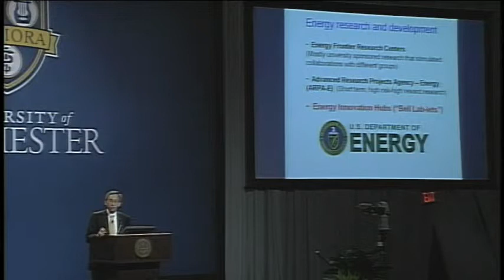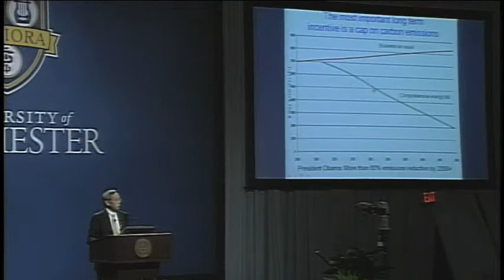Part 6: Stephen Chu, Meliora Weekend 2009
Stephen Chu Keynote Address
Meliora Weekend, October 2009